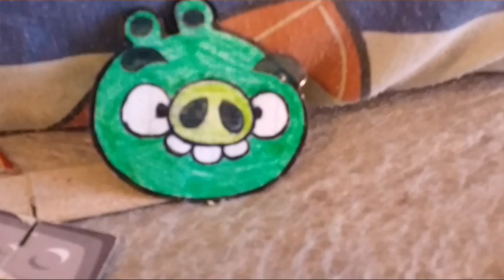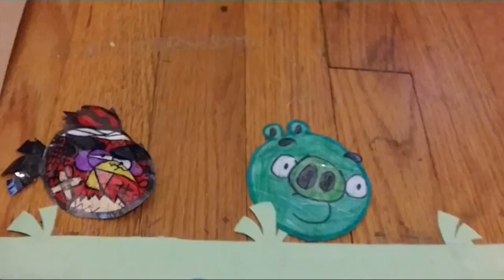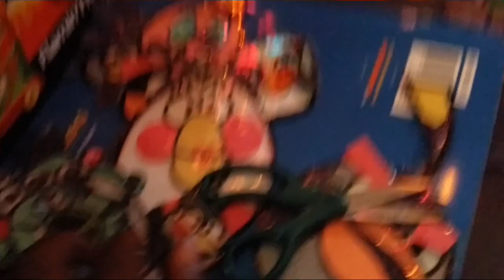Angry birds toons adventures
Happy st. Patrick's day everyone anyway red has he don't believe in bad luck so he does all the bad luck he is staying on st Patrick's  day and now he's having a whole day of bad luck and that's the perfect chance for the pigs to catch the eggs and the birds will red be able to save the eggs and his friends without bad luck killing him